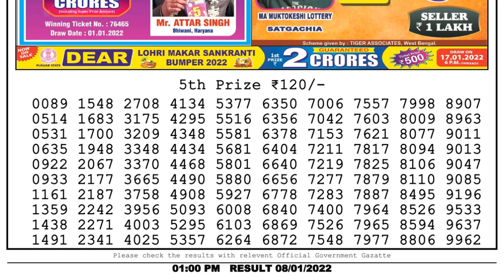Lottery Sambad Result 1pm 08.01.22 Nagaland State Lottery Result